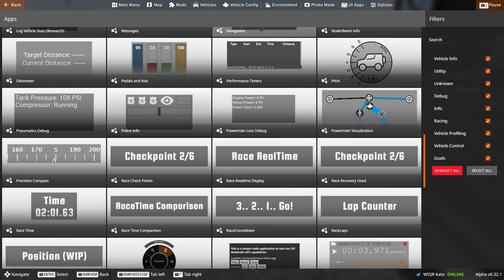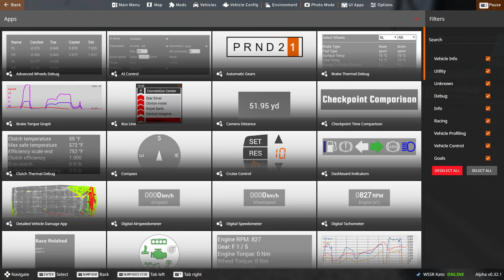10 minutes of BeamNG.Drive Drifting Idk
Idk Dirfting?